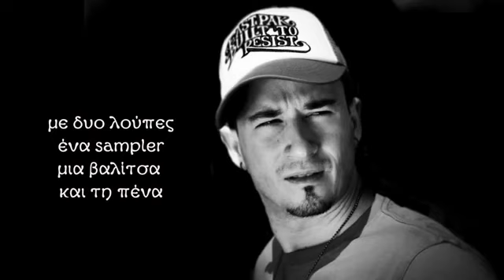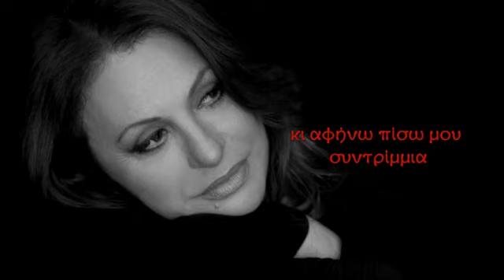Φεύγω - Χάρις Αλεξίου κ Stereo Mike